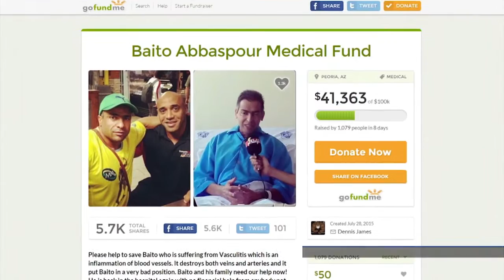Sport News Baito Iranian Bodybuilder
TV Host: Shima Ryan - Babak Tahmasebpour